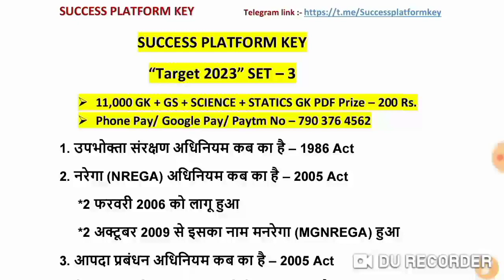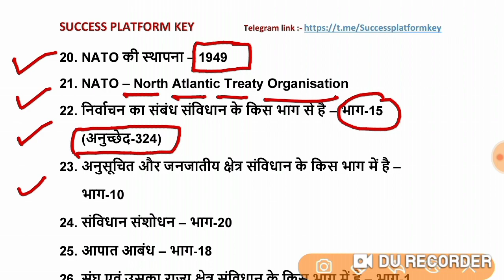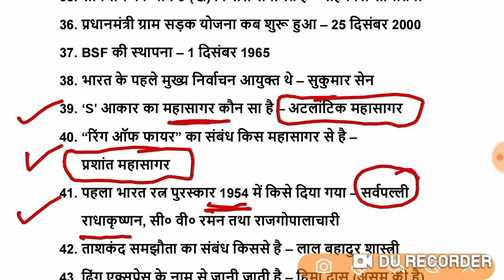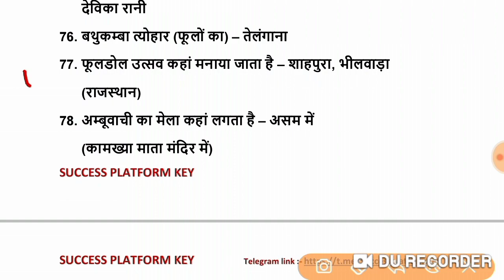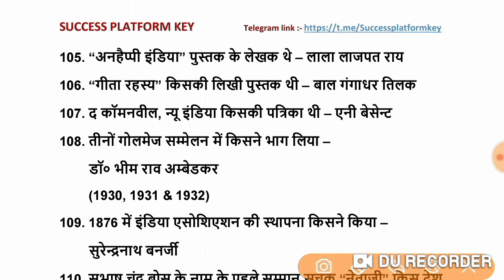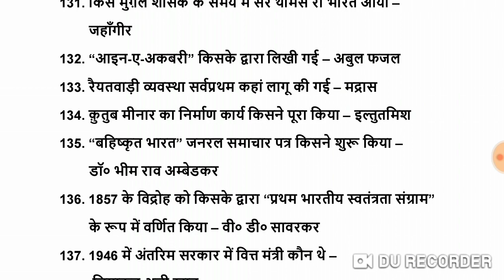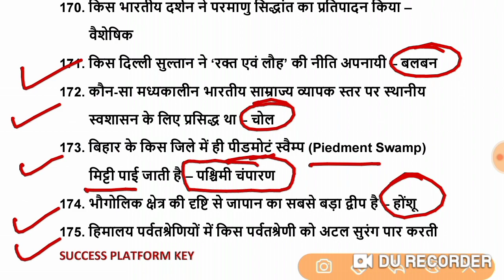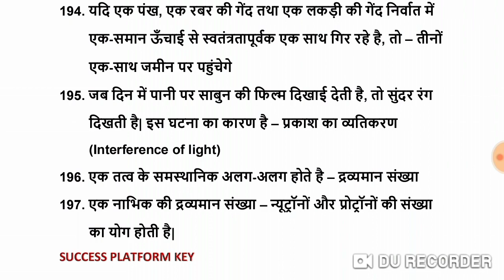Railway ALP Technician Exam 2024 | Static Gk | GS | Science | Previous Years Question For ALP